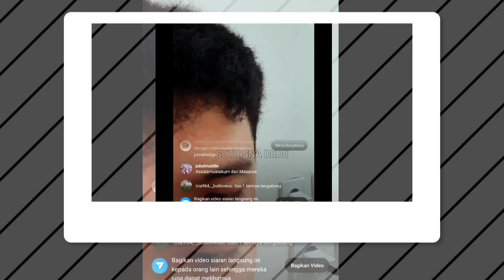JADWAL SYUTING VIDEO QNA BERSAMA GILANG, SEMOGA LANCAR SUKSES, RUMAH BARU MEMBAWA BERKAH AMIN